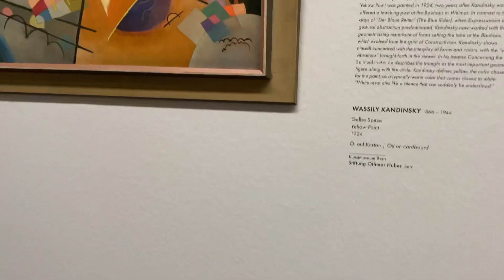The Albertina Museum - Vienna, Austria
The Albertina is a museum in the Innere Stadt of Vienna, Austria. It houses one of the largest and most important print rooms in the world with approximately 65,000 drawings and approximately 1 million old master prints, as well as more modern graphic works, photographs and architectural drawings.